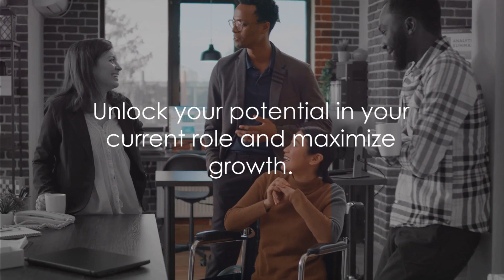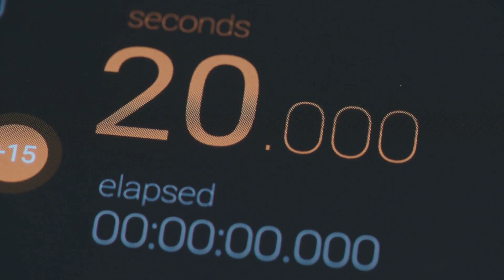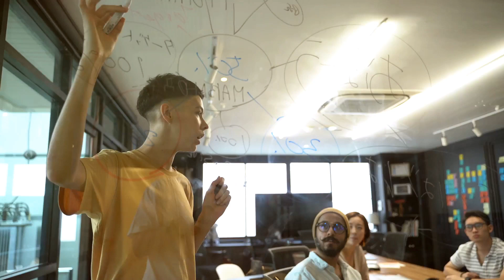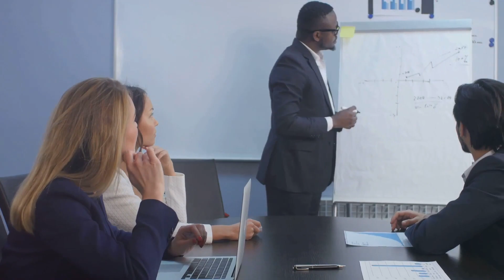How can I maximize my growth and development in my current job?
In this video, we delve into the key strategies for maximizing growth and development in your current job.
 Whether you're aiming for a promotion or simply want to excel in your role, this comprehensive guide is filled with practical tips and relatable examples to help you advance in your career.

From setting clear goals to cultivating valuable relationships in the workplace, we cover everything you need to know to succeed professionally.
 Learn how to leverage your strengths, navigate challenges, and seize opportunities for growth to propel your career to new heights.

Join us on this journey to career advancement and unlock your full potential in the workplace.

🕰️ TIMESTAMP:

00:00 Introduction to Growth
00:28 The Most Common Tool
01:23 The Power of SMART Goals
02:52 The Benefits of Continuous Learning
03:45 Conclusion

(⌒‿⌒)        ＼(≧▽≦)／        ヽ(o＾▽＾o)ノ        ☆ ～(‘▽^人)